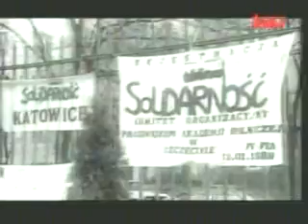Polish Studio (2007-10-20) - The Pontificate of John Paul II - 1989 to 2005